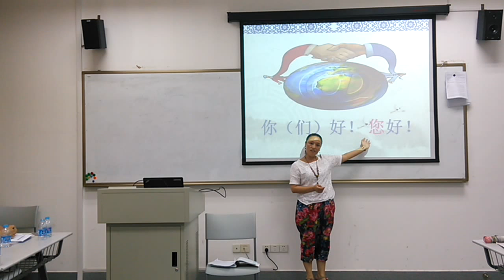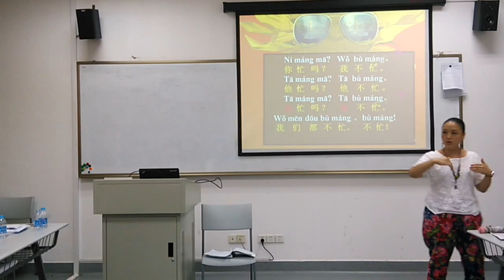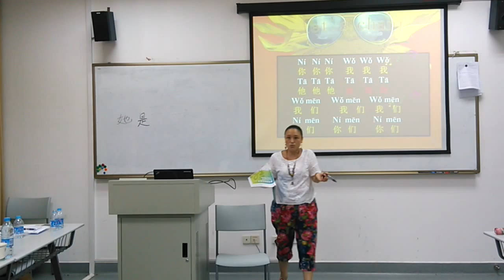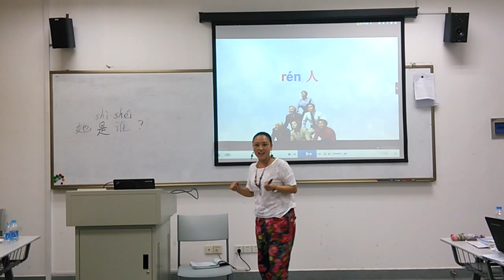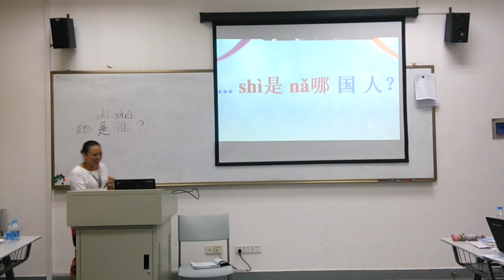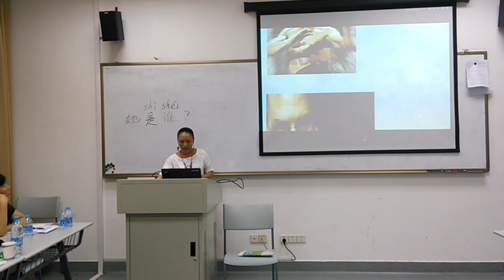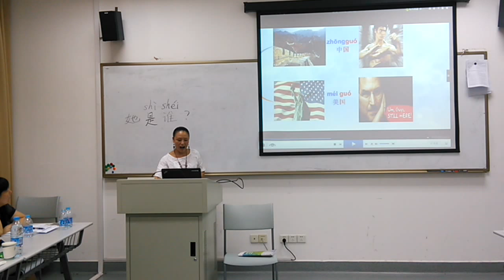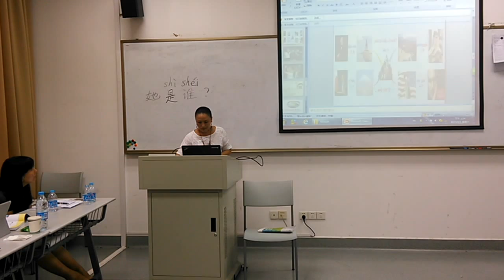Teaching Chinese as a Foreign Language - Wu Xiaoqing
Teaching Chinese as a Foreign Language. Wu Xiaoqing teaching at a training session in Shanghai in July 2015